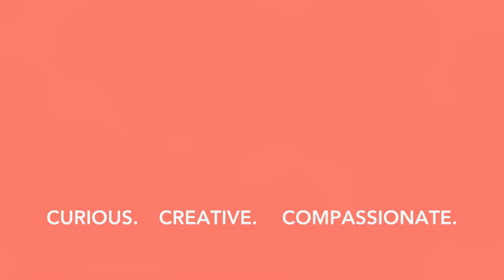Pride Drawing Results | Free Jesus Loves All His Sheep T-shirts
During Pride 2024, guests to our booth filled out connection cards to be a drawing for free Jesus Loves All His Sheep T-shirts. Here are the results of that drawing!

Sundays @ 10:30AM
2200 Lake Lansing Rd. Lansing, MI

Sycamore Creek Church - NEW Eastwood Campus
We hit different*
*keep the best of faith and leave the rest
*LGBTQIA-affirming
*Jesus and justice
*working for racial equity
*platforming artists and entrepreneurs
*multi-culturally curious, creative, compassionate

A lot of people haven’t given up on God or Jesus, but are about to give up or already have given up on the church because of its silence about racism and its exclusion of LGBTQIA people.

Sycamore Creek is a church that has moved from the suburbs into the city to start a NEW campus to be an asset to the community by platforming artists, entrepreneurs, and all people who are multi-culturally curious, creative and compassionate.  We keep the best of faith and leave the rest.  We love Jesus AND justice.

So if you're looking for a NEW faith community that is CURIOUS, where you don't have to check your questions or your brain at the door; is CREATIVE, you can experiment and try new things "playing jazz" on traditions; and is COMPASSIONATE, including everyone (Black, brown, male, female, LGBTQIA, etc.); then Sycamore Creek’s NEW Eastwood Campus is the church for you to check out.

Sycamore Creek has remodeled and launched a new campus in the church building (with the red tin roof) across from Eastwood Towne Center. Besides being a church, this new campus houses Stage One, a performing arts center that four local community theater groups perform on and platforms artists of all kinds as well as an incubator kitchen for food startups and a community garden to grow fresh produce for local food banks. We have two other campuses at S Lansing (1919 S Penn) and Potterville (105 N Church St.).